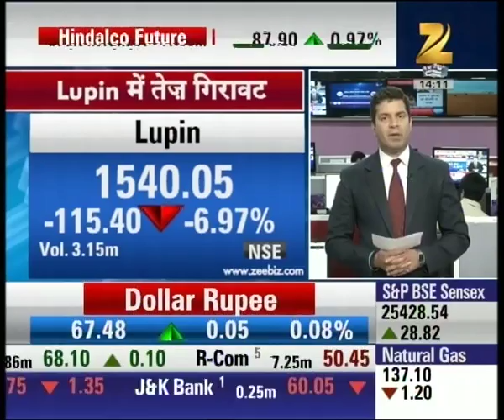Buzzing News : Part 2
To get the maximum profit from your investment, it is very important to stay updated with the latest happening of the market. To get all the updates of share market watch our special segment Buzzing News